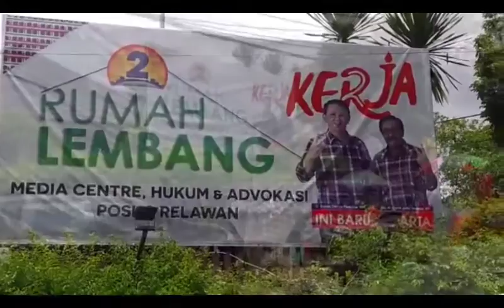Megawati Kunjungi Rumah Lembang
Ketua Umum PDI Perjuangan Megawati Soekarnoputri mengunjungi Rumah Lembang, Rabu (15/3/2017).